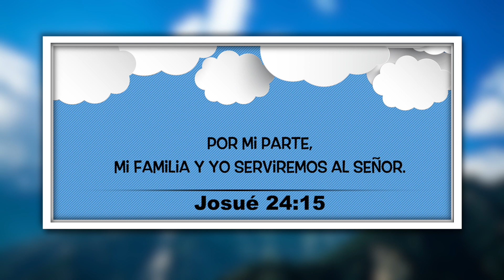Entre el Bien y El Mal - Hablemos Con Dios - 31 de julio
Pan Cotidiano Infantil
Veronica Narvaez
EEE Network